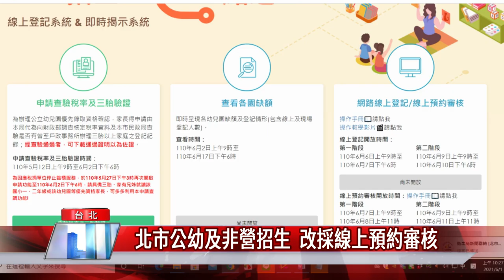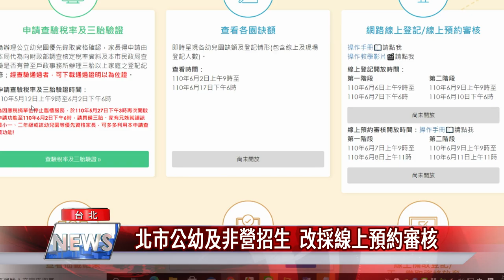疫情 招生|幼兒園 招生|北市公幼及非營招生 改採線上預約審核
原定6/6起招生的臺北市110學年度公立及非營利幼兒園，因應疫情變化，全面取消現場登記，改採「預約審核」方式辦理，家長可依符合資格，於招生階段至「招生e點通」網站線上預約。